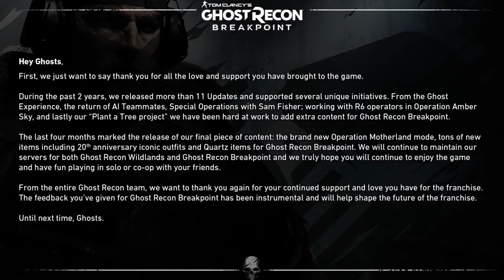WIE GEHT ES WEITER ? 💀 Ghost Recon Breakpoint News deutsch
Ghost Recon Breakpoint ist am Ende und die Zukunft des Ghost Recon Franchise steht zur Debatte. Wie geht es mit Ghost Recon weiter? Und wie sieht es in der Zukunft auf meinem Kanal aus? Das alles und noch etwas mehr klären wir in diesem Video 💀

0:00 Einleitung
0:07 Zukunft von Ghost Recon
3:05 Zukunft meines Kanals